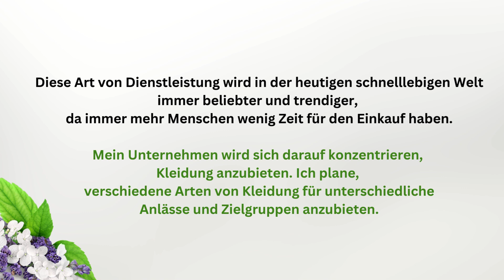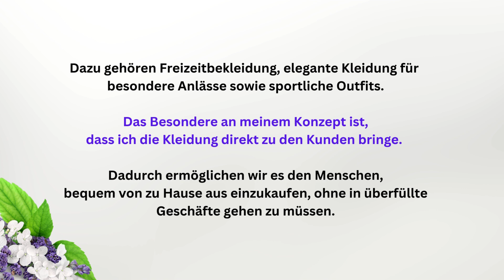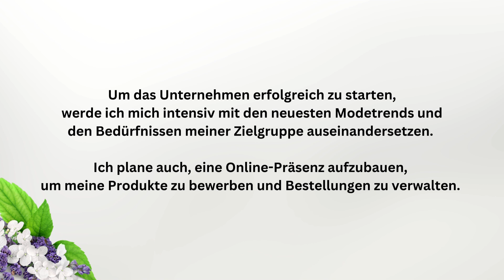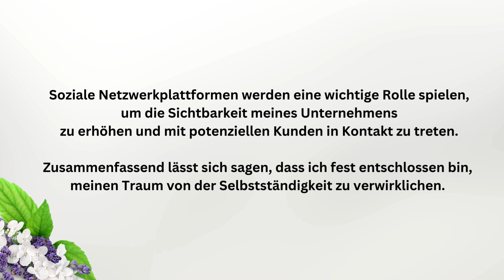Geschäftsidee, Thema 8, Telc Beruf, Über ein Thema sprechen, telc b2 beruf